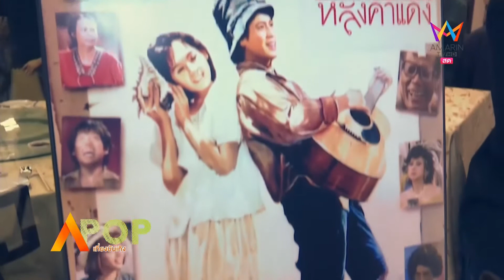ยุทธนา มุกดาสนิท รางวัลตุ๊กทองเกียรติยศ ในรายการ APOP